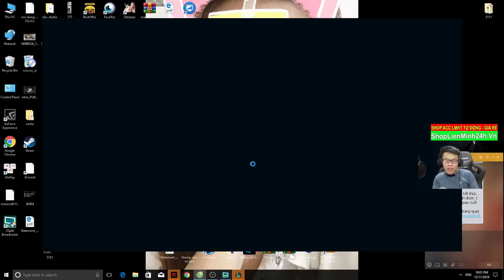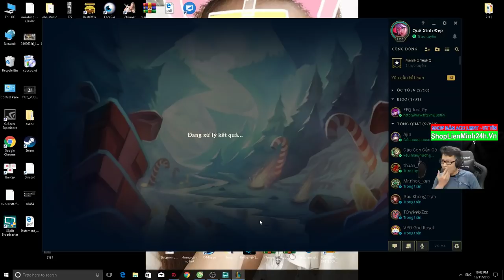Vừa Vào Đã Chửi Cả Team - Thanh Niên Bị Phản Dame SML | Trâu best Udyr